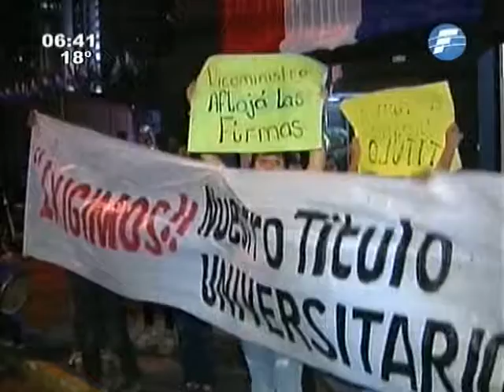Universitarios exigen títulos - 19/08/14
Un grupo de estudiantes universitarios se manifestaron frente a la institución donde finalizaron sus estudios. Dicen que por problemas que aún no están resueltos, no reciben sus títulos terciarios y que entre las autoridades de la casa de la estudios y el MEC se pasan las responsabilidades.